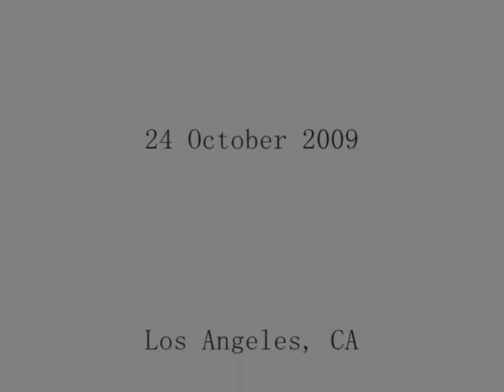WMC Anklung, Over The Sea